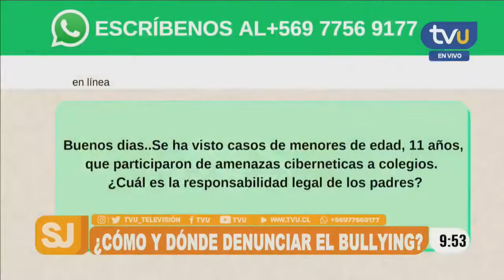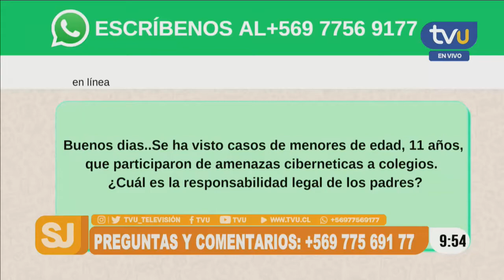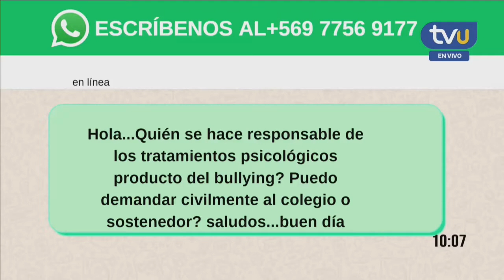Bullying y ciberbullying: ¿Cuáles son sus diferencias?